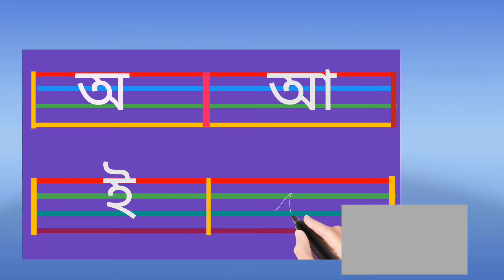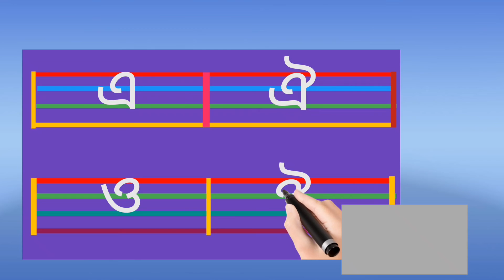Assamese swarabana writing অসমীয়া স্বৰবৰ্ণ লিখা আৰু পঢ়া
Assamese alphabets swarabana
Assamese Saravana writing
Assamese swarabana writing video
অসমীয়া স্বৰবৰ্ণ অ আ পঢ়া আৰু লিখা

Assamese alphabets flip book part-1
ক পৰা ঙ লৈকে

Assamese alphabets flip book part -2

Assamese alphabets flip book part-3

Asomiya bynjonborno likha part-4
য পৰা ঁ লৈকে লিখা

Assamese alphabets flip book part-5

ক খ লিখা part-3
ট পৰা ম লৈকে লিখা

ক খ লিখা part-2
চ পৰা ঞ লৈকে

ক খ লিখা part -1

Assamese 7 days name & 12 months name

English alphabet A for apple